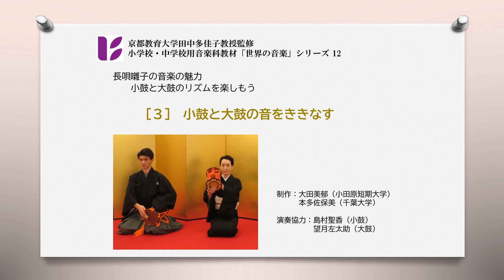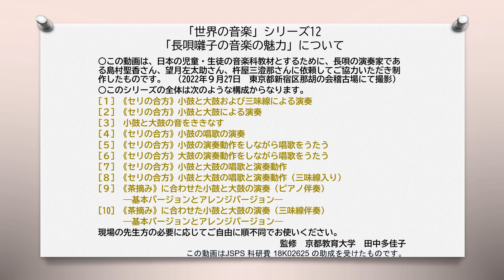長唄囃子3 小鼓と大鼓の音のききなし